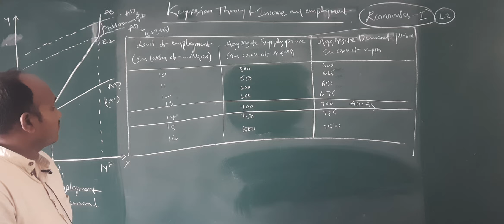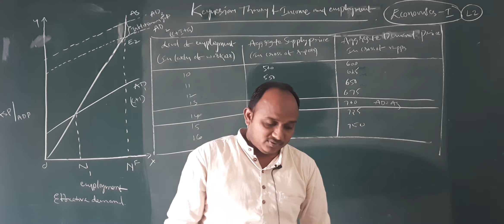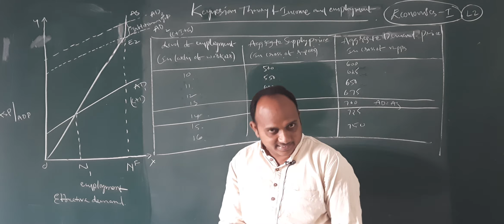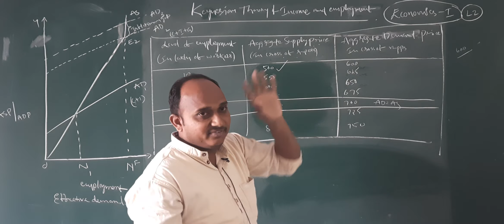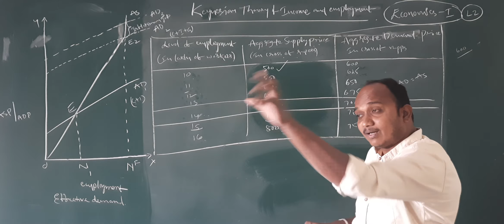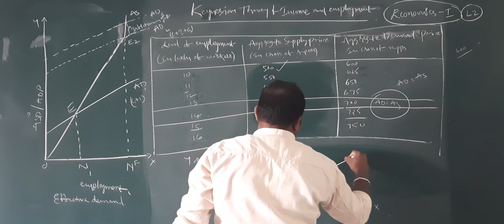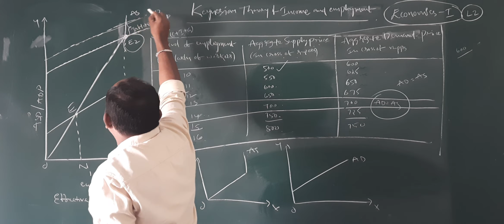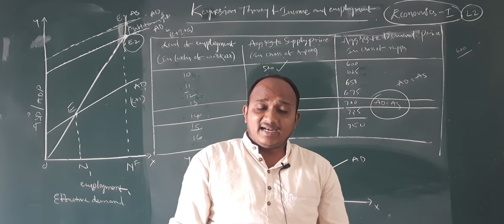I KEYNESIAN EMPLOYMENT THEORY